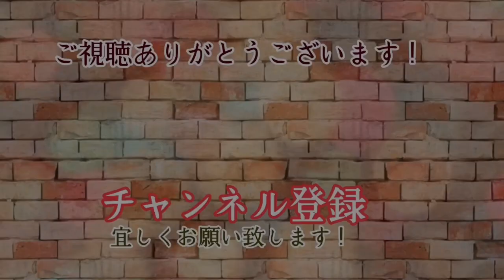御影石の研磨及び洗浄・ビルのエントランス